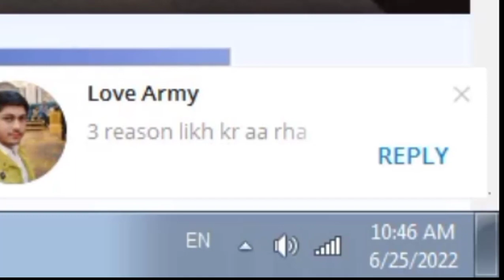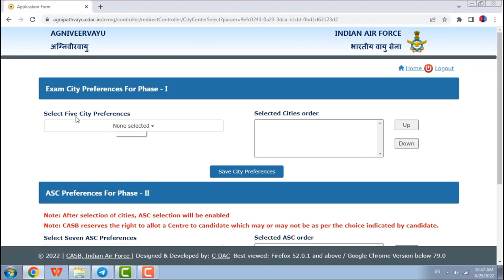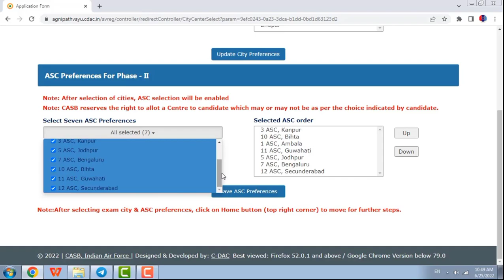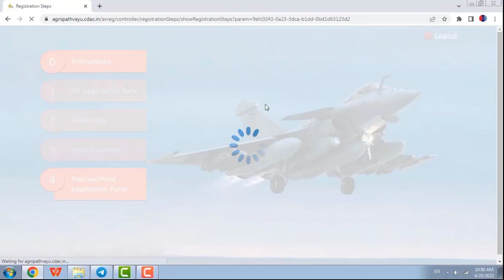Air Force City and ASC Selection नहीं हो रहा है....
In this video I have show you how to fill the form of Agni Vayu . (Indian Air Force 2022)
I have tried to cover the problem of City and ASC Selection.

CASB Reception (24/7)
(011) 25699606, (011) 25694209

Problem given below the line is already discussed in the previous video.

OTP problem
Captcha Refresh Problem
Marksheet Size Problem
Educational Certificate Upload Problem
Communication Detail 100% filled but showing error and payment not initiated.
Payment Failed (Multiple time payment)
Mistake in Form

INDIAN AIR FORCE INVITES ONLINE APPLICATIONS FROM UNMARRIED MALE (INDIAN/NEPALESE) CANDIDATES FOR SELECTION TEST FOR AGNIVEERVAYU INTAKE 01/2022
UNDER AGNIPATH SCHEME
ONLINE REGISTRATION DATES: FROM 24 JUNE 2022 TO 05 JULY 2022
ONLINE EXAM DATES: 24 JULY 2022 ONWARDS

agnipath vayu.cadc.in page cannot found
airforce asc select nahi ho raha h
airforce city select nahi ho raha